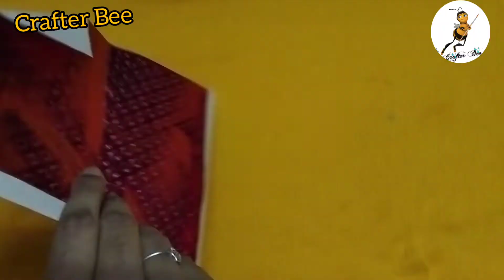Origami Christmas craft😍 | in tamil | Crafter Bee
Origami Christmas craft by Crafter Bee
     Hola😻 Hope you all doing great. Here I came with another inspiring origami craft idea exclusively for Christmas🎄. Hope you love this❤️

Checkout my other videos tooo

See u in my next video, until keep inspiring 😻